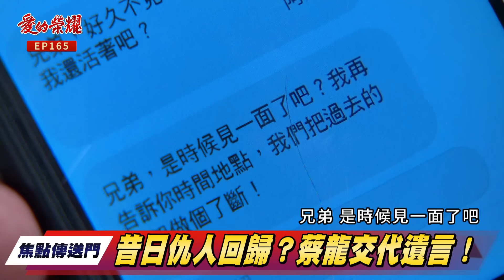《焦點傳送門》愛的榮耀 EP165｜信宏暴怒教訓爬牆妻！仇人回歸？蔡龍交代遺言！